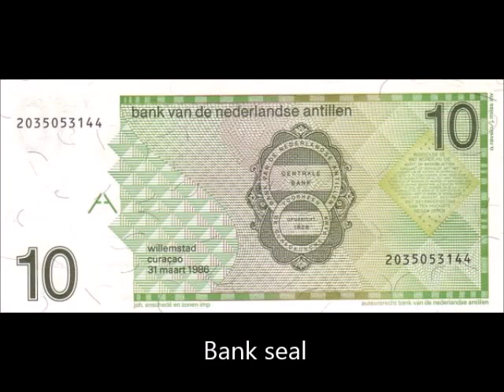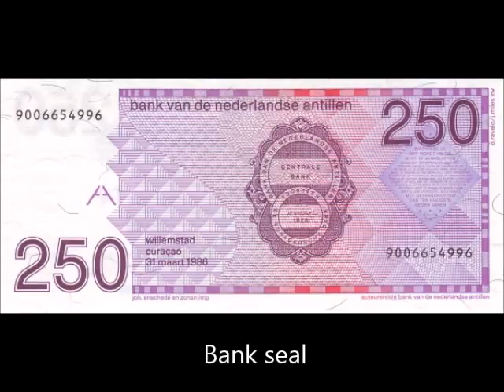BANKNOTES NETHERLANDS ANTILLES 1986-1994 ISSUE